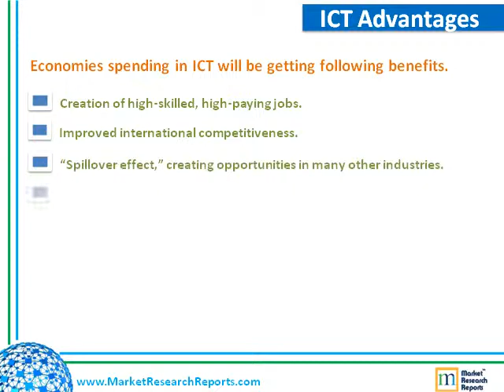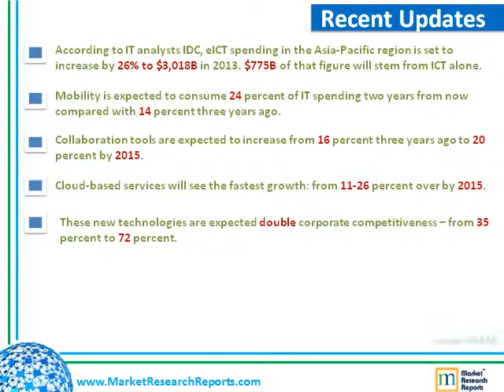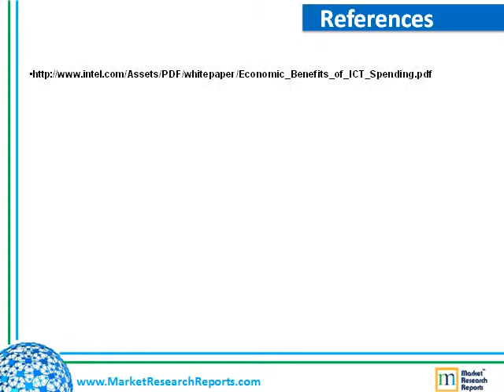ICT Sector Worldwide Update 2013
The World Economic Forum has recently launched The Global Information Technology Report 2013. In this presentation we have tried to put some important find outs from the same report and few other news and information from global media.